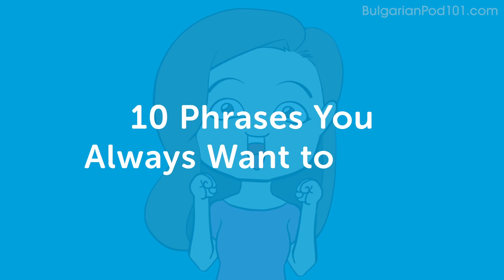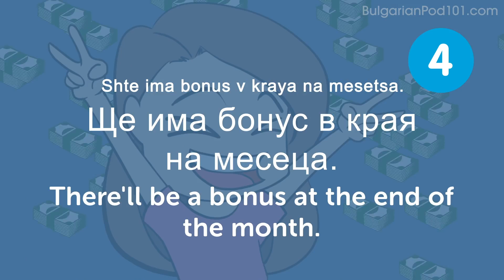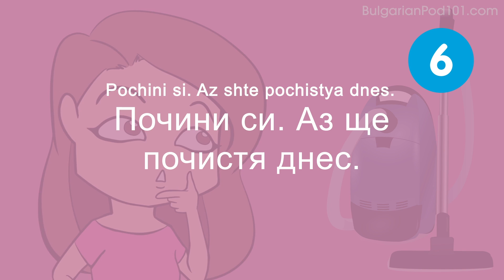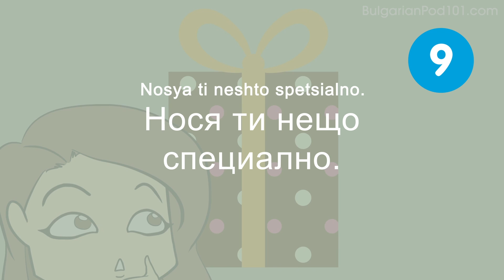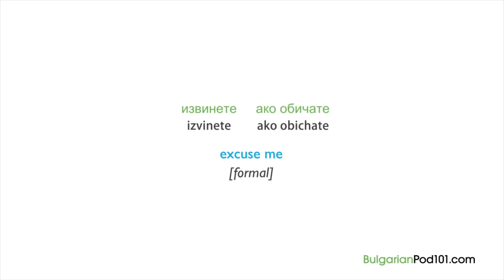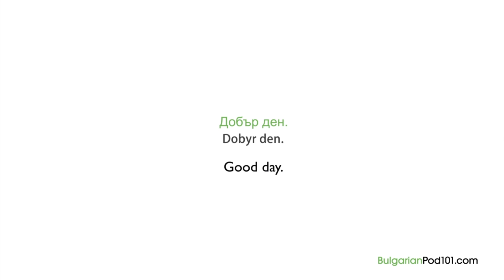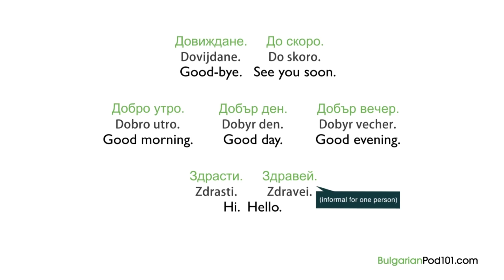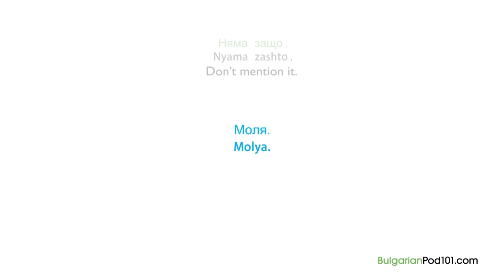Bulgarian Skills for the Real-Word: Spoken Bulgarian Practice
← If you’re studying Bulgarian, chances are you’re looking to become fluent and conversational as fast as possible, right? Well then, look no further! Here is your fast track to fluency ↓ Check how below ↓

In this video, you’ll learn some of the most useful Bulgarian phrases for the real world, Bulgarian expressions commonly used in everday life. This is THE place to start if you want to start learning Bulgarian, and improve both your listening and speaking skills.